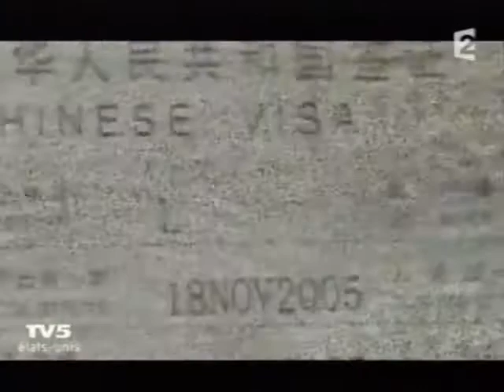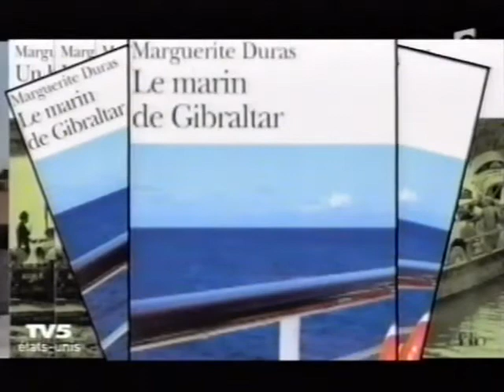Robbe Grillet à la Cité Interdite Campus 3 oct 2005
Journal d'Alain Robbe-Grillet (1) : R-G à la Cité Interdite (émission "Campus" du 3 oct. 2005): sur le groupe "Nouveau Roman" et Marguerite Duras. Sur l'adaptation de "L'Amant", quand M.D. s'en plaint, R-G rétorque :" Quand on encaisse 4 millions de francs pour adapter un roman,  faut pas s'attendre à ce qu'il [Annaud] fasse "Le Camion". Sur M.D. : "le succès l'a complètement gonflée". Ah, l'humour de R-G, impayable...